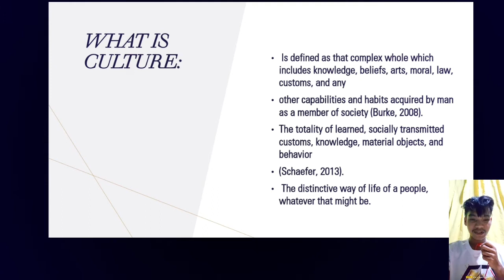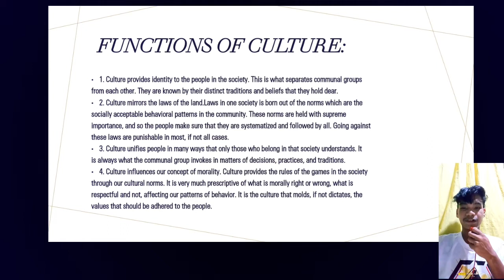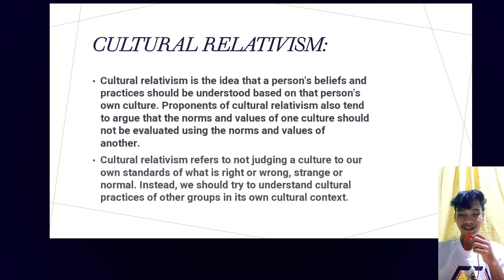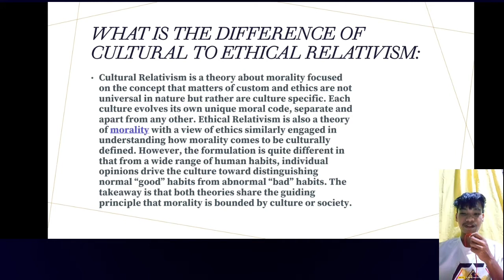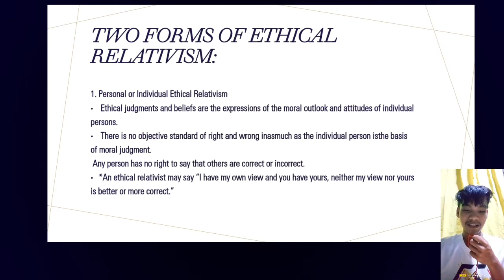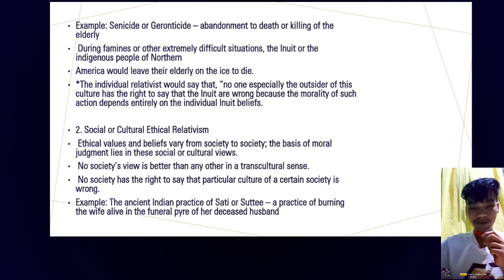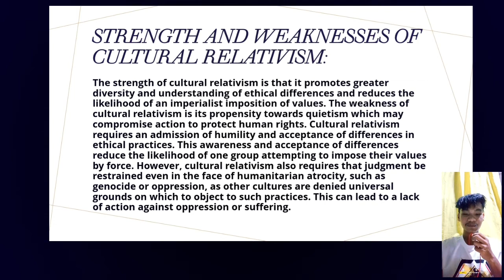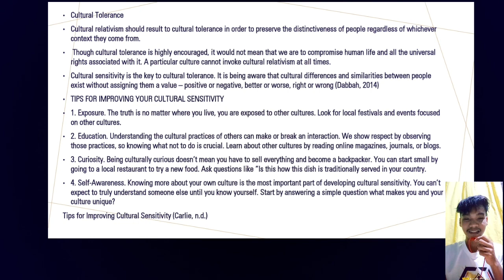module 4 culture